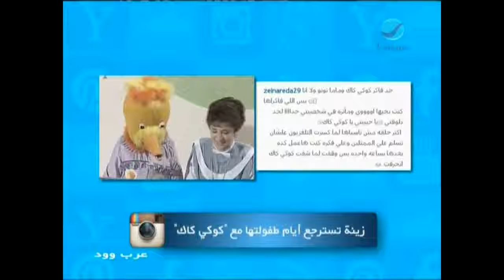عرب_وود - زينة تسترجع أيام طفولتها مع "كوكي كاك"